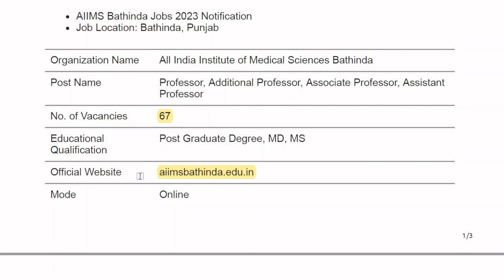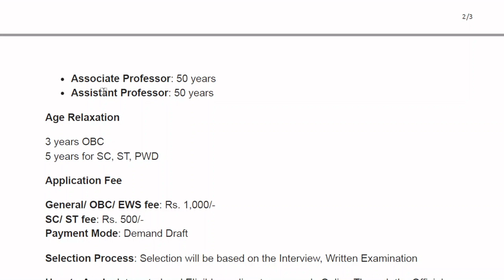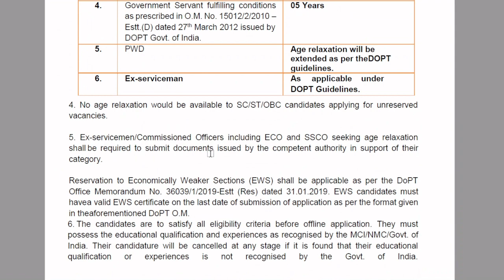AIIMS Bathinda Recruitment 2023 Notification || Central Govt Job || 67700 Salary || Online Form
AIIMS Bathinda Recruitment 2023 Notification || Central Govt Job || 67700 Salary || Online Form || Vacancygate ||

Advertisement for recruitment to posts of faculty (Group-A) On Direct Recruitment / Deputation / Contract Basis / Retired Faculty (On Contract Basis) in Various Departments of AIIMS Bathinda.

In this video we’ll walk you through:
- Important dates
- Age limits, educational qualifications
- Application fee